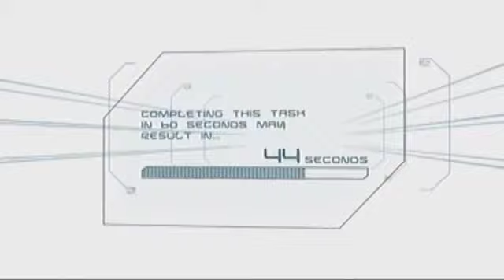Minute To Win It Last Duo Standing March 13, Date LEVEL 6/6